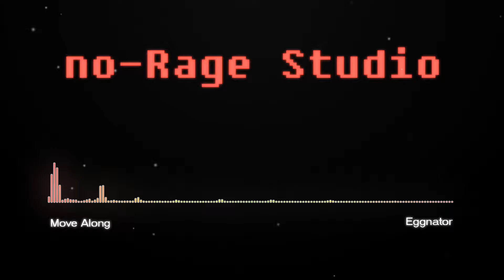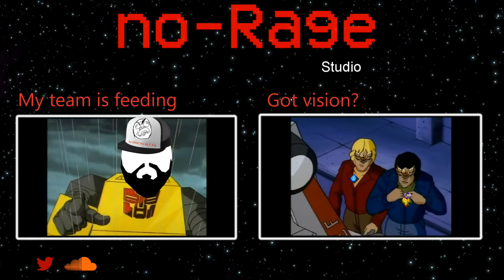Move Along (FREE no copyright song)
Have a wonderful, peaceful, joyful day!

These beats are uploaded to soundcloud a day before.